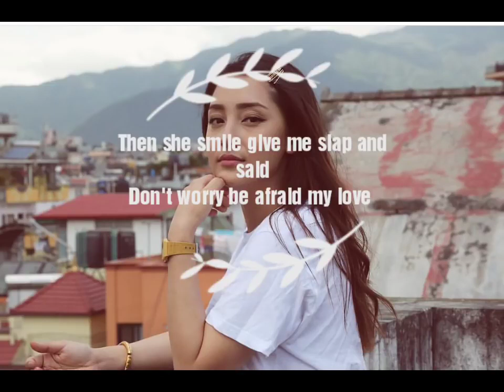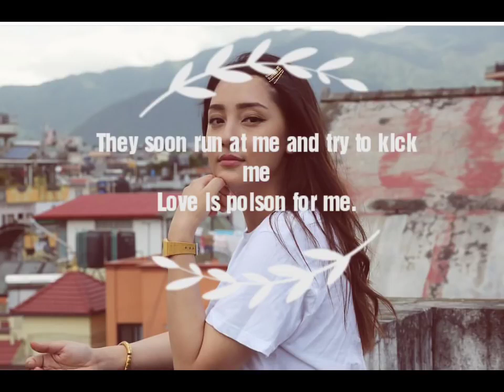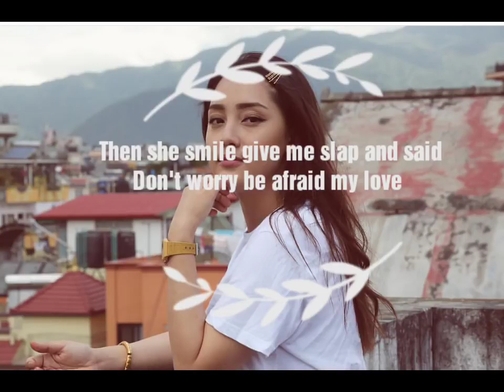Methaneilie-I call her darling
Iam not any owner ot this music video
I just share it as intertainment